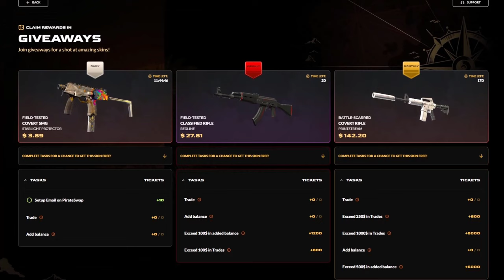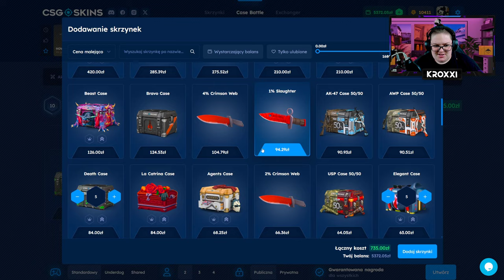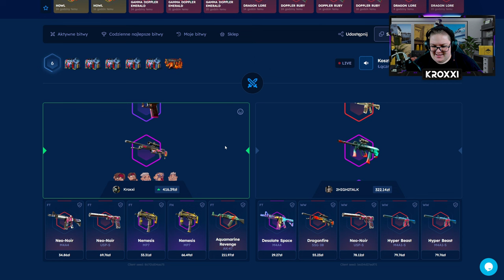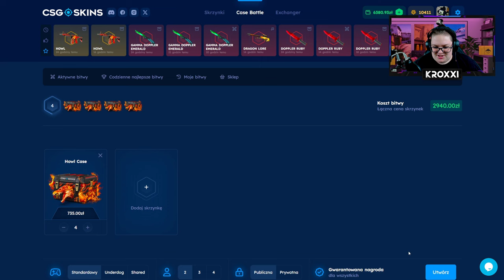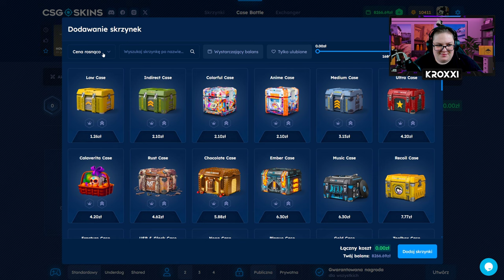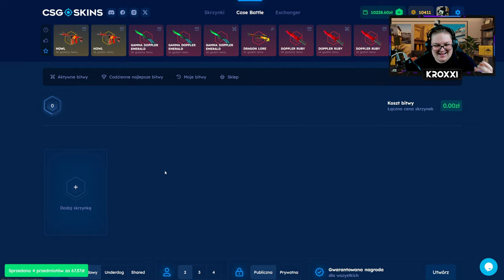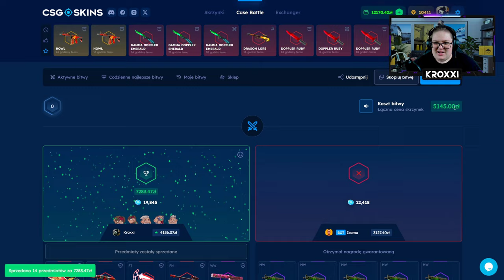😎 WJEŻDŻAM i ROZJEŻDŻAM! - NIESAMOWITE BITWY! 🤑 | CSGOSKINS 💸